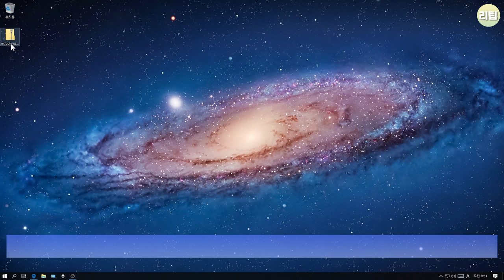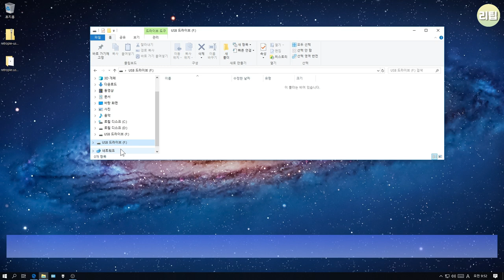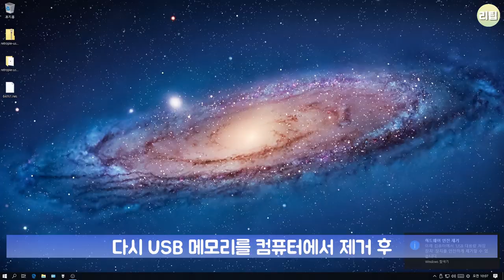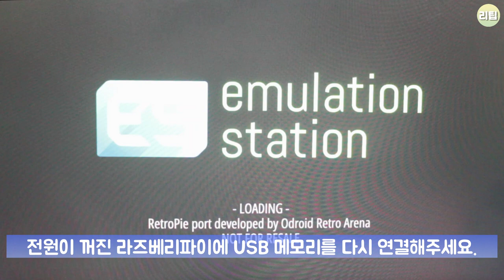Retropie 하드디스크 연결하는 방법 / 게임기 팁